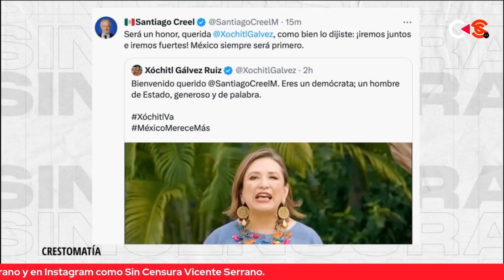¡NADIE LE TORCIÓ EL BRAZO A SANTIAGO CREEL PARA QUE DECLINARA! TODO ESTABA ACORDADO PREVIAMENTE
Sobre la declinación que realizó Santiago Creel en favor a su compañera de partido, Miguel Badillo enfatiza que todos los aspirantes del Frente Amplio por México tenían claro que la candidata de la oposición sería Xóchitl Gálvez.